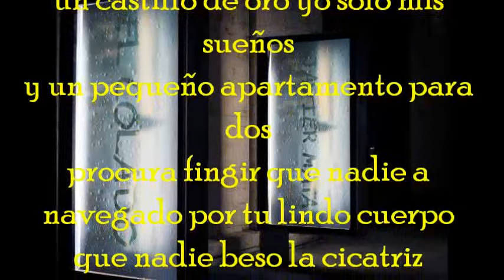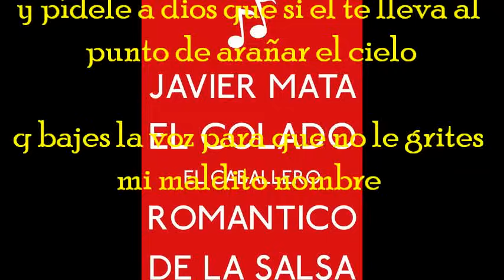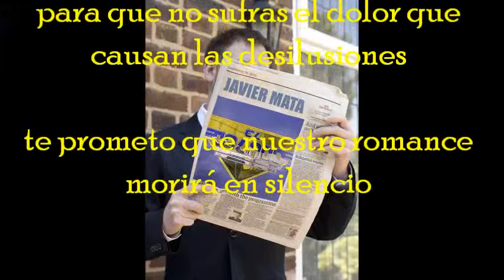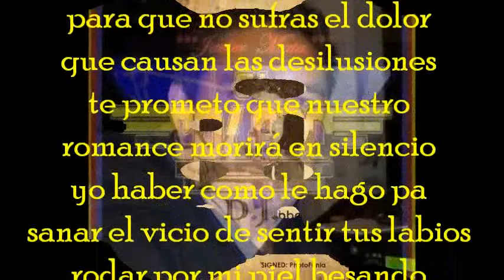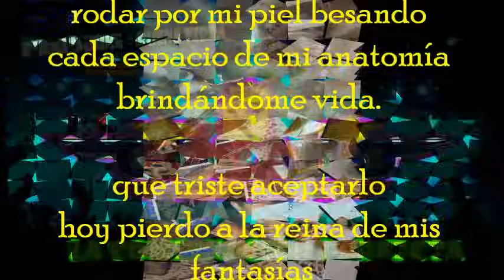PUÑO DE DIAMANTES - SALSA CON LETRA - ALVARO RICARDO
PUÑO DE DIAMANTES - ALVARO RICARDO SALSA CON LETRA POR JAVIER MATA EL COLADO DJ - MEXICO